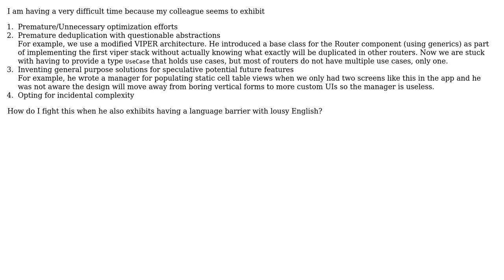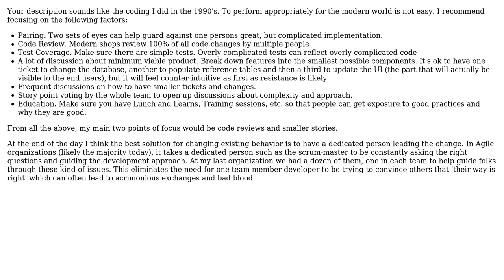Software Engineering: How to prevent a colleague introducing extreme complexity and abstraction?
With thanks & praise to God, and with thanks to the many people who have made this project possible! | Content (except music & images) licensed under CC BY-SA | Music | Images & others | With thanks to user Michael Durrant user Earl Grey user Bart van Ingen Schenau and the Stack Exchange Network Trademarks are property of their respective owners. You are responsible for your own actions.